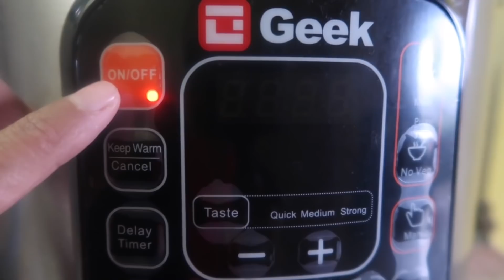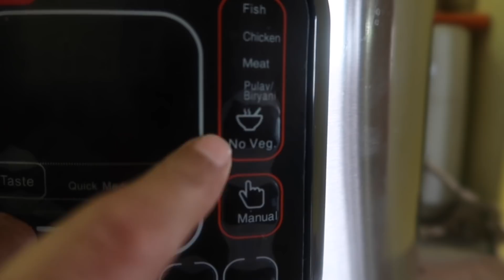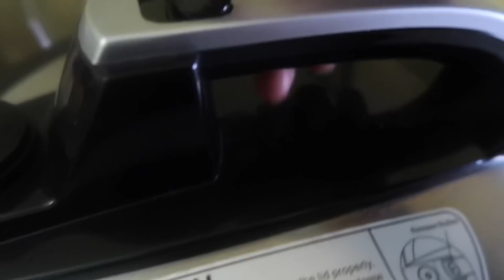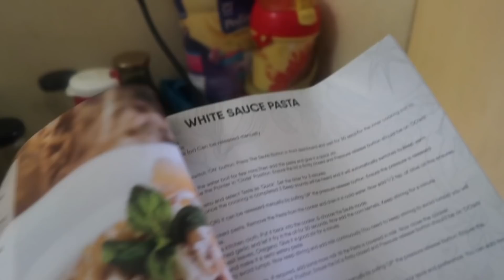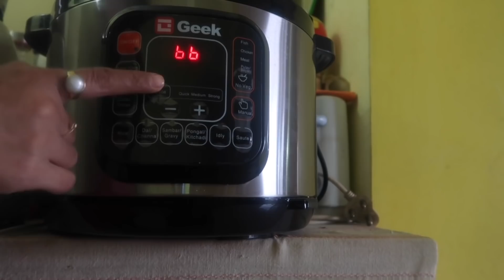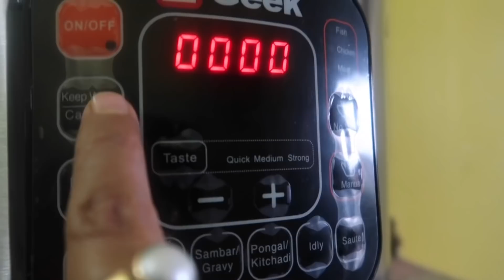Basanti Pulou bonai khalu | Khub gaa bea lagisil | Ki korilu dintu | Geek Robo Cook | Smart cooker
Hello friend , welcome to another vlog in my life.I had a mild headache for which I was not feeling well and would not continue vlogging my entire day, hope you understand and enjoy the vlog.
Geek Robocook :
RCGOGOI300

Geek Robocook -
•11 PRESET MENUS – Cook your favourite Indian breakfast dishes like Idly, Sambar, Pongal or succulent Biryani, Pulao or any choice of non-vegetarian foods.
•7 SAFETY GUARDS – Multi layered safety mechanism guarding Pressure, Temperature, Exhaust, Fitment etc gives exemplary safety quotient.
•DIGITAL COOKING – Advanced technology cooking with digital timer controls needs little manual intervention.
•ALL IN ONE – Baking, Sauteing, Steaming, Stewing, Braising, and Frying all in one intelligent cooker.

Love & Peace
Meenakshi